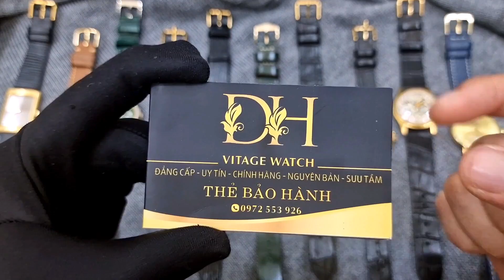Đồng Hồ Thuỵ Sỹ Nam Cũ đẹp Giá rẻ Nổi Tiếng Chính Hãng Cổ Điển| Vintage Watch| Đồng Hồ Dũng Hoàng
- Chuyên bán các loại đồng hồ cổ chính hãng:
Đồng Hồ
dong ho
Đồng Hồ Thuỵ Sỹ
dong ho thuy sy
dong ho thuỵ sĩ
Đồng Hồ Thuỵ Sỹ Nam
Đồng Hồ Thuỵ Sỹ cũ
Đồng Hồ Thuỵ Sỹ giá rẻ
Đồng Hồ Thuỵ Sỹ nam cũ
đồng hồ thuỵ sỹ nổi tiếng
đồng hồ thuỵ sỹ chinh hang
đồng hồ thuỵ sỹ cổ
đồng hồ thuỵ sỹ nam đẹp
Đồng Hồ Thuỵ Sỹ Nam Nổi Tiếng
Đồng Hồ Thuỵ Sỹ Nam Chính Hãng
đồng hồ dũng hoàng
đồng hồ cổ dũng hoàng
Đồng hồ cổ
thuỵ sỹ
cổ điển
dong ho thuy si
đồng hồ cơ
đồng hồ nam
đồng hồ cổ
dong ho co
đồng hồ vàng đúc